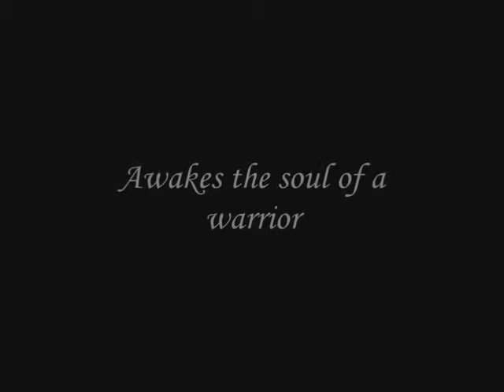Dowsha Unleashed Part 1 of 4